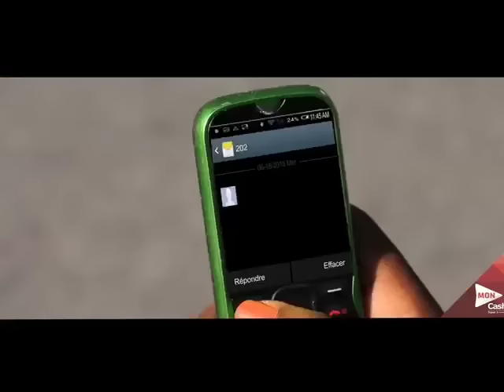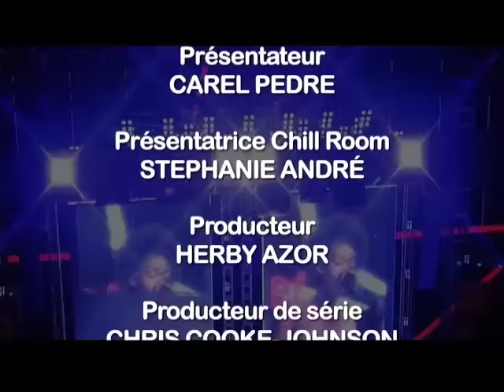Digicel Haiti | Digicel Stars 2015 (Show Live #8)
Un épisode assez special de ce 8ème show live de Digicel Stars. Apprecions ensemble!